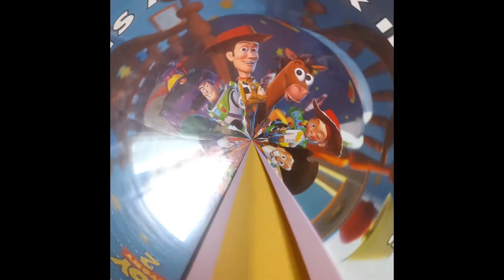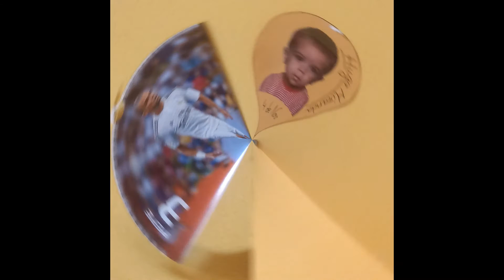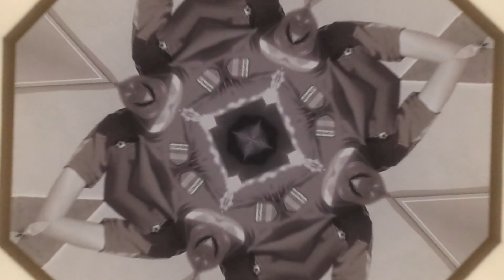El gato que susurraba a los niños- BUTHANG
Un gato para compartir. .un gato para jugar..un gato para soñar..
Un ser evolucionado que vela por la seguridad energética de la familia. .
Un gato para reir..un gato para aprender. ...un gato para amar...
HERCULES, el gato coino que viajo más allá de su zona de confort con un objetivo... SER
Sonidos realizados con un buthang drum